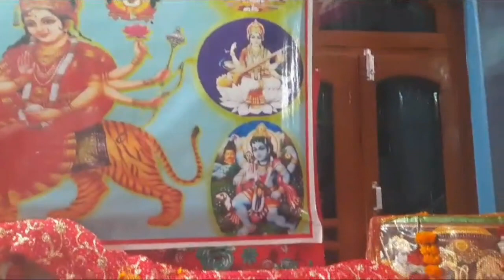🙏🚩Ucheyan Pahada Waliye Maa 🚩🙏 || Shakti Jagran Party || At ज्वाली Kulvinder Bhai Ji 🙏🚩